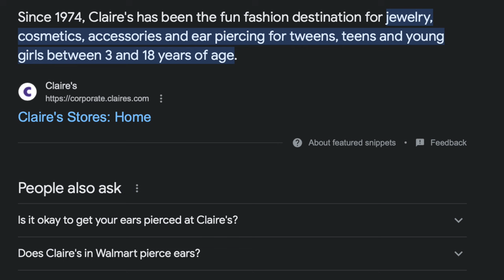#1 MetaZoo Creator Prevents MetaZoo Players from Attacking Claire's